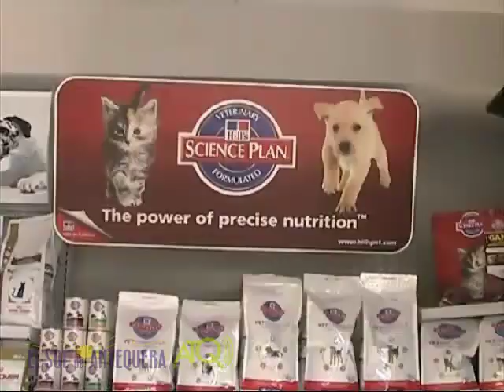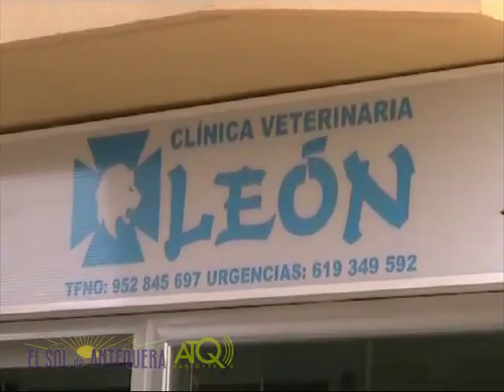Antequera FranMatas IU 18072012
ATQ Radio-Televisión graba para El Sol de Antequera, entrevista al nuevo concejal de IU en el Ayuntamiento de Antequera, Fran Matas. Fue realizada el miércoles 18 de julio de 2012